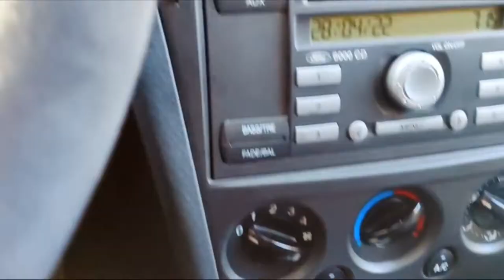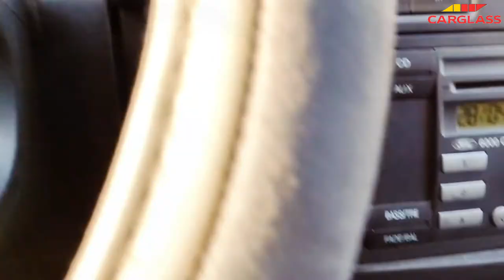Заміна лобового на Ford Fusion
мій vlog
Знижка від мене 20% вартості кожного
Канал